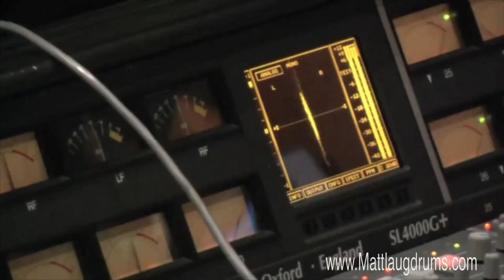Matt Laug Session For Vasco Rossi 2008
In 2008 I had the pleasure of tracking a song called Gioca Con Me for Italian super star Vasco Rossi with Slash (Guns N' Roses) on guitar and and Tony Franklin (The Firm) on bass.  Check it out!!!
(All rights owned by Vasco Rossi and EMI Music Italy.)

If you would like to learn how to hire me for a remote online drum tracking session, please go
Thanks! Matt